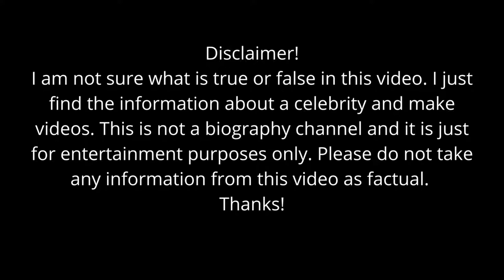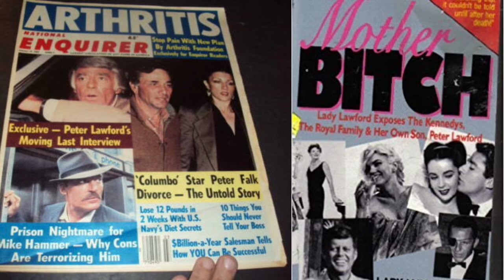Peter Lawford: The Black Sheep of Old Hollywood | Hollywood Nation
Peter Sydney Ernest Lawford (7 September 1923 – 24 December 1984) was an English actor. He resided in the United States throughout his adult life. He was a member of the "Rat Pack" and the brother-in-law of US president John F. Kennedy and senators Robert F. Kennedy and Edward Kennedy. From the 1940s to the 1960s, he was a well-known celebrity and starred in a number of highly acclaimed films. In later years, he was noted more for his off-screen activities as a celebrity than for his acting; it was said that he was "famous for being famous".

Born in London in 1923, he was the only child of Lieutenant General Sir Sydney Turing Barlow Lawford, KBE (1865–1953) and May Sommerville Bunny (1883–1972). At the time of Peter's birth, however, his mother was married to Lieutenant Colonel Dr. Ernest Vaughn Aylen D.S.O, one of Sir Sydney's officers, while his father was married to Muriel Williams. At the time, May and Ernest Aylen were living apart. May confessed to Aylen that the child was not his, a revelation that resulted in a double divorce. Sydney and May wed in September 1924 after their divorces were finalized and when their son was one year old.

Lawford's family was connected to the English aristocracy through his uncle Ernest Lawford's wife (a daughter of the Scottish 14th Earl of Eglinton) as well as his aunt Ethel Turner Lawford (who married a son of the 1st Baron Avebury). His aunt, Jessie Bruce Lawford, another of his father's sisters, was the second wife of the Hon Hartley Williams, senior puisne judge of the Supreme Court of the colony of Victoria, Australia. A relative, through his mother, was Australian artist Rupert Bunny. @hollywoodnation6692